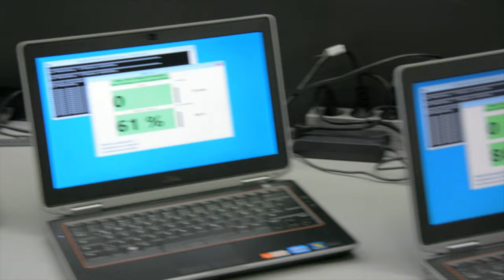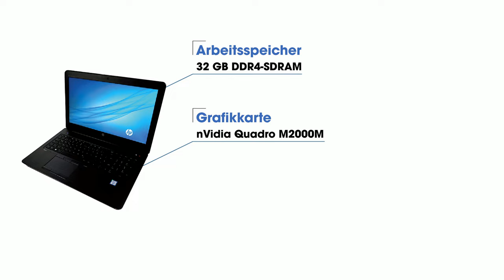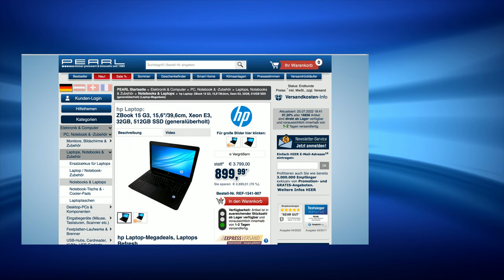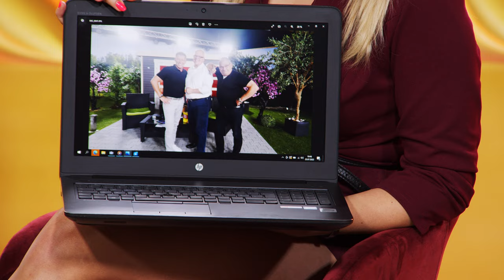Monika und Diana präsentieren das beliebteste Notebook im Juli 2022 bei PEARL TV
In diesem Video zeigt Ingo Richter alles rund um.

hp ZBook 15 G3, 15,6"/39,6cm, Xeon E3, 32GB, 512GB SSD (generalüberholt)

* Intel Xeon E3-1505M, 4x 2,8 GHz
* Schneller 32-GB-Arbeitsspeicher
* Rasante SSD-Festplatte mit 512 GB
* Nvidia Quadro M2000M mit 4 GB Grafikspeicher

hp

Starke Rechenpower: Dank leistungsfähigem Vierkern-Prozessor der Intel Xeon-Serie und riesigen 32 GB Arbeitsspeicher arbeiten Sie in allen Anwendungen stets angenehm flott. Sie nutzen CAD-, Bildbearbeitungs- oder Videoschnitt-Programme? Dann profitieren Sie zusätzlich von der mobilen Grafiklösung Nvidia Quadro M2000M mit 4 GB Grafikspeicher!

Rasanter Festplattenspeicher: Ihre Programme, Dokumente, Bilder u.v.m. finden auf der 512 GB großen SSD-Festplatte Platz. Und starten nahezu schneller als Sie klicken können!

Sicherheit für Ihre Daten: Neben Windows 10 Pro ist die Vollversion der Antiviren-Software ESET Internet Security mit einer 1-Jahres-Lizenz vorinstalliert. So sind Sie beim Arbeiten und Surfen von der ersten Sekunde an geschützt!

HDMI - ob für berufliche Präsentationen oder für Ihr privates Filmvergnügen: Bringen Sie Ihr Notebook-Bild auf einem externen Monitor groß raus!

* Notebook Hewlett-Packard ZBook 15 G3 mit deutschem Tasten-Layout
* Prozessor: Intel Xeon E3-1505M v5, 4x 2,8 GHz (max. Turbo-Boost: 3,7 GHz), Cache: 8 MB
* Grafik: Nvidia Quadro M2000M, 4 GB
* Sound: Bang & Olufsen HD Audio (onboard)
* Laufwerke: SSD-Festplatte mit 512 GB
* Intel WLAN: IEEE 802.11a/g/n
* Intel Gigabit-LAN mit 10/100/1000 Mbit/s
* Extras: Webcam, Bluetooth, Backlight-Tastatur
* Anschlüsse: 3x USB 3.0, je 1x VGA, HDMI, RJ-45, Audio (Kopfhörer und Mikrofon), Docking
Die Abbildung ist ähnlich. Für den Akku wird eine Laufzeit von 30 Minuten garantiert. Der Akku kann tatsächlich jedoch deutlich länger halten.